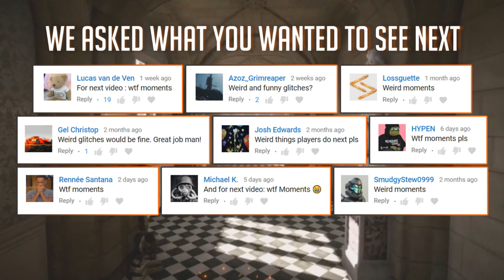THE FUNNIEST BUGS & GLITCHES IN BATTLEFIELD 1 (BF1 Weird Moments)